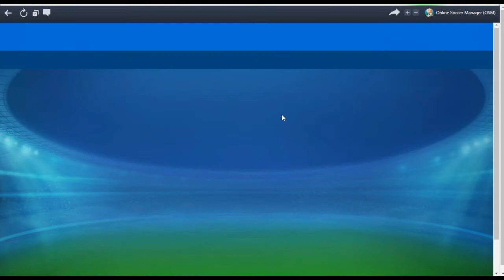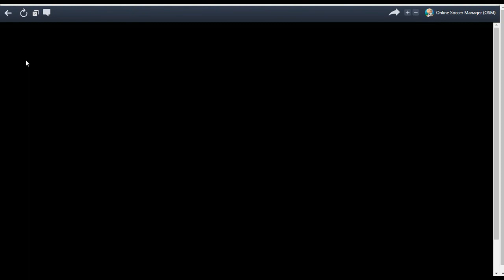OSM #05 RUMO À LIDERANÇA